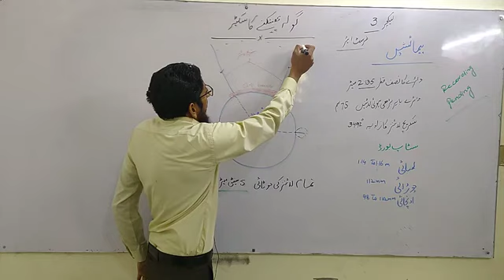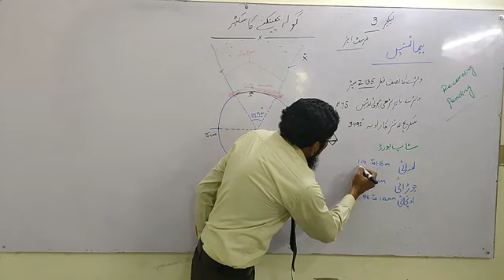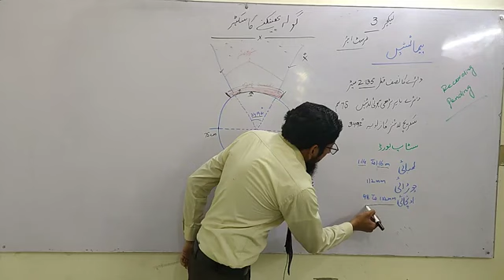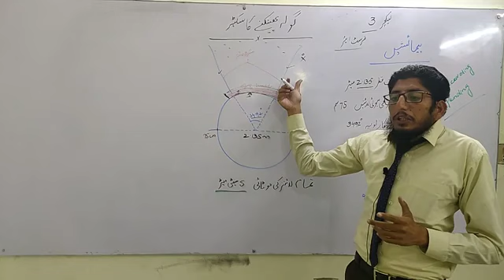May 6, 2023